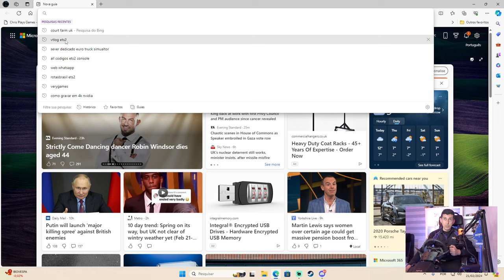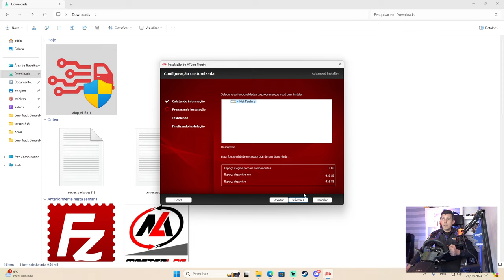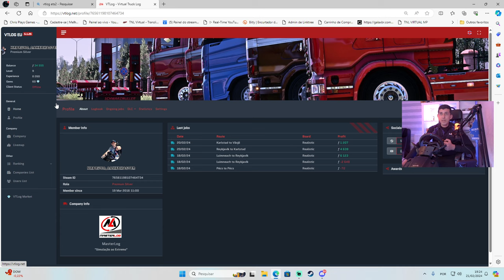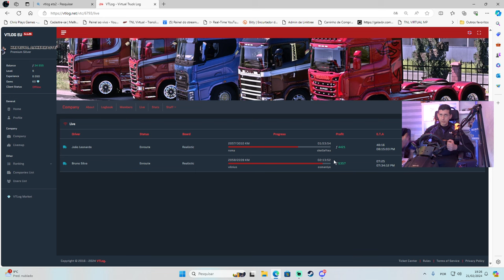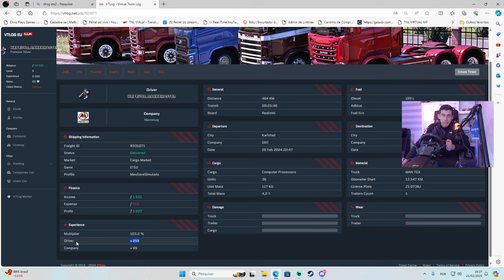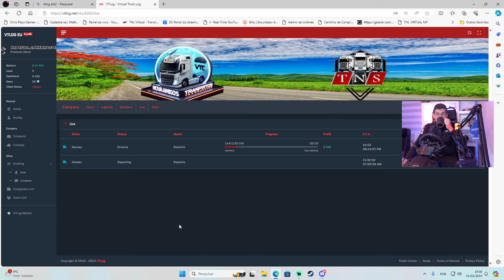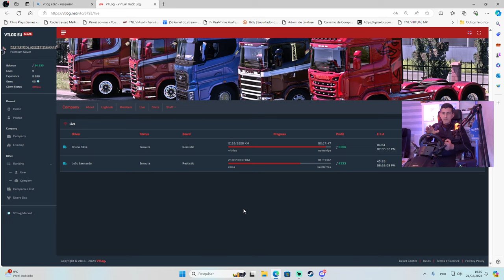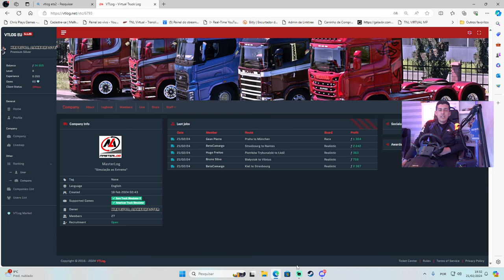VTLOG Oque saber sobre esse APP agora